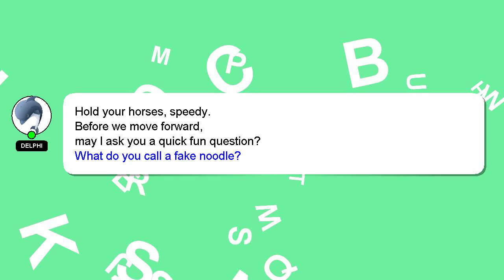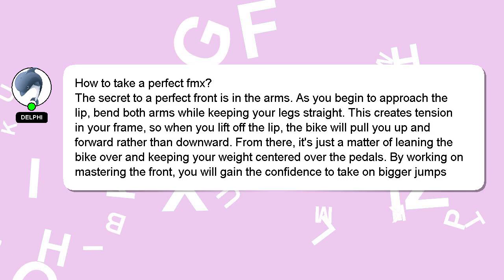How to take a perfect fmx?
A little intro about me, Hey, I'm known as Delphi. I can provide you with assistance to help you answer your questions. - How to take a perfect fmx?

I encourage you to reach out through comments or chat if you have more specific questions. Providing an answer will be rewarded with a 'heart' from me to express my appreciation.

*2 What we are experimenting :*